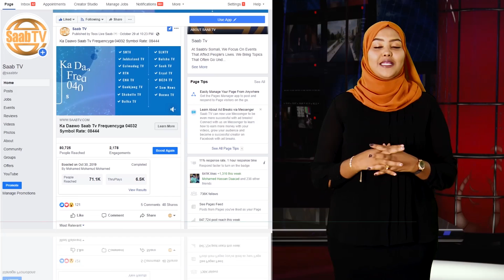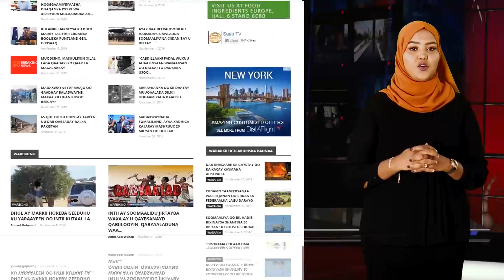Diyaaradaha Drone-Ta Oo Jahwareer Geliya Garoonnada Diyaaradaha Jarmalka Ee Frankfurt